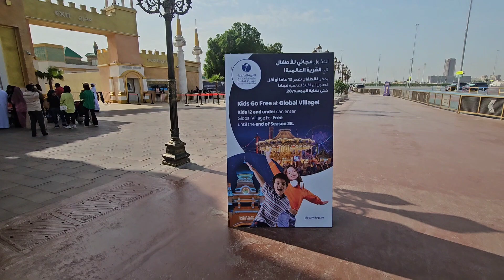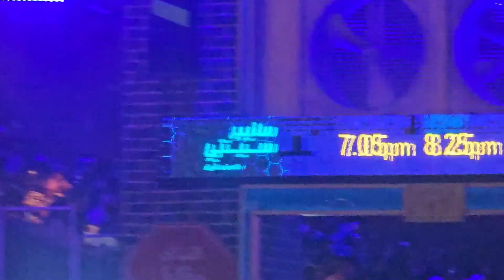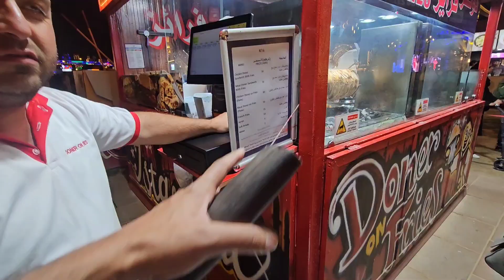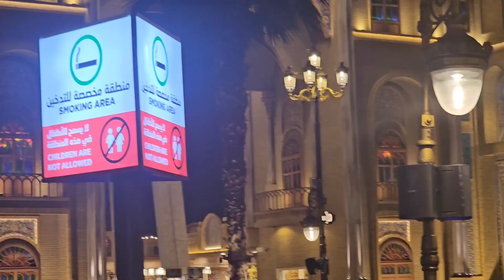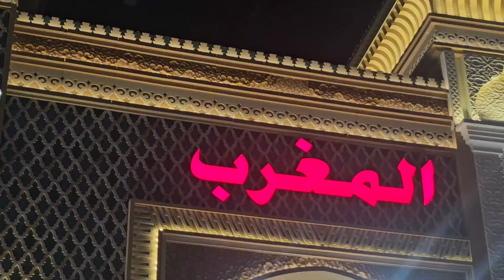Travelled to the globe in 10 minutes